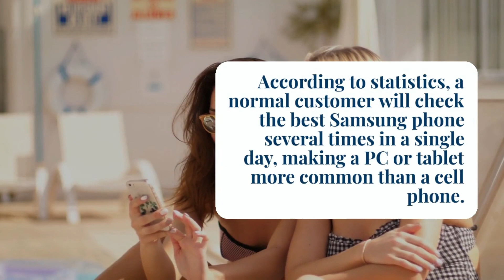Smartphone - Smartphone 2023 - Smartphone yena - Smartphone projector - Smartphone ringtone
Hello Friends! in this video, you will come to know about;
"Best affordable Samsung phone in 2023"
As new ones arrive in 2023, older cell phones continue to be improved. According to statistics, a normal customer will check the best Samsung phone several times in a single day, making a PC or tablet more common than a cell phone.